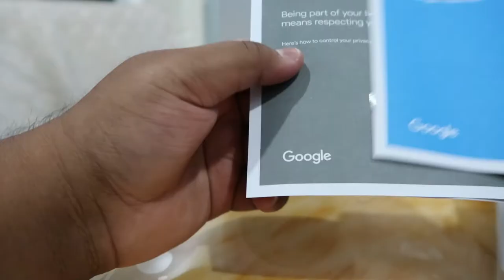Google Nest Mini 2nd Gen - Unboxing